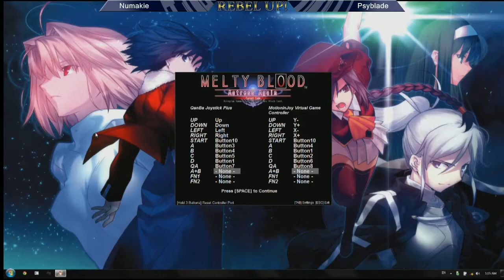(2014-04-19) Rebel Up PovertStation!!!!! - MBAAC - 3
Location: Super Arcade, Walnut CA
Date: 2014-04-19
Event: Rebel Up @ Super Arcade